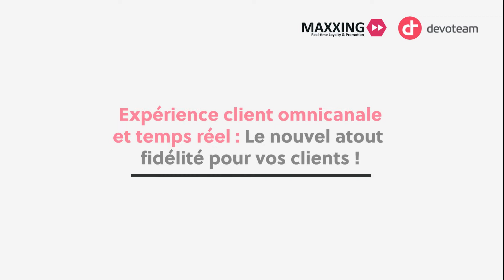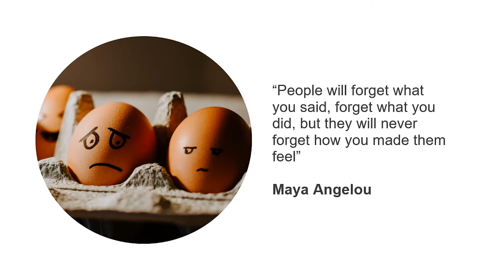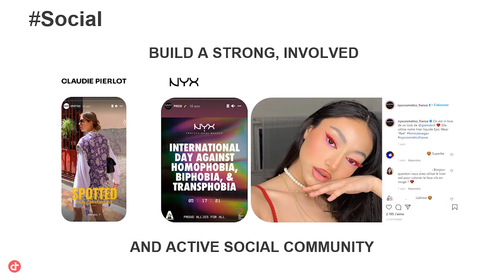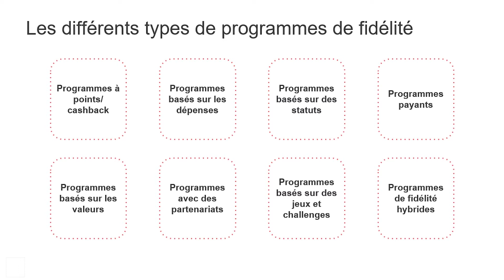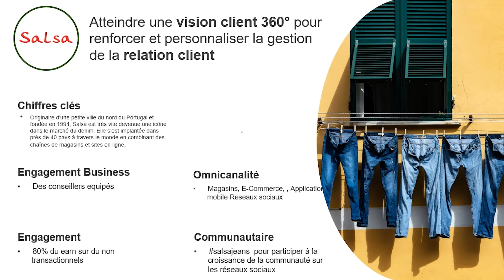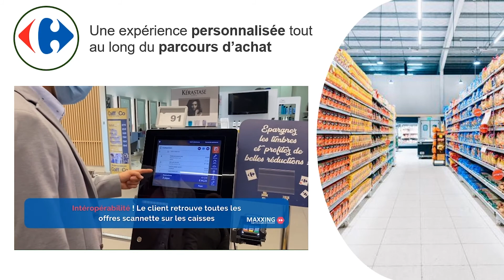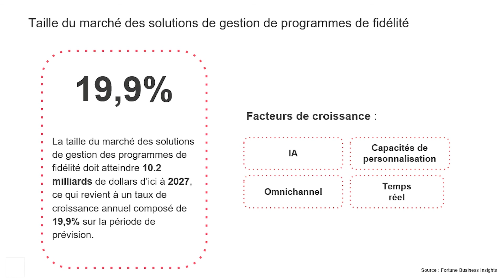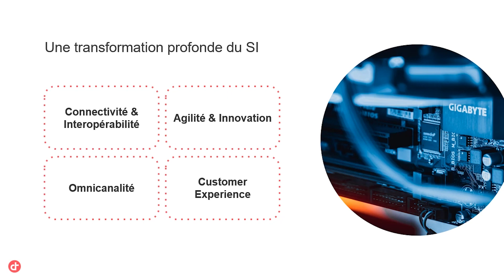Conférence Paris Retail Week 2021 !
Une conférence exclusive sur le thème suivant : « Expérience client omnicanal et temps réel : le nouvel atout fidélité pour vos clients »

⭐️Animée par Dani Soubra, directeur des ventes chez Maxxing et Talal Hakam Practice Manager Retail, CPG et Luxe chez Devoteam